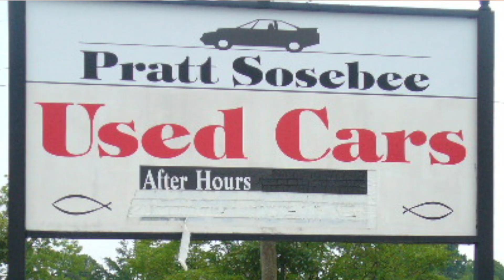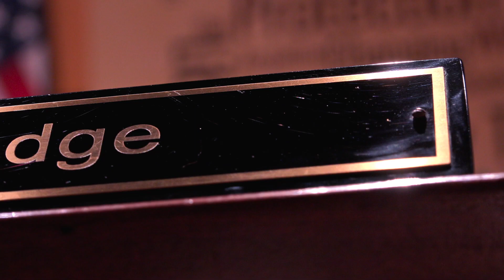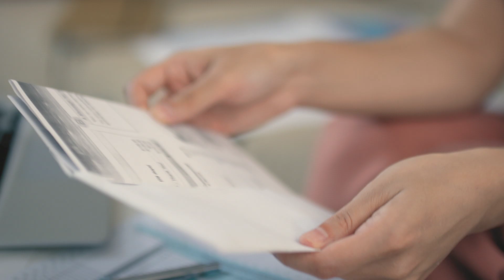Reena Thomason - New Anderson County Clerk of Court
Reena Thomason was recently sworn in as the new clerk of court for Anderson County. Reena Thomason began her career with the County in 2005. Mrs. Thomason served as the Chief Deputy Clerk since 2014 and  under the Administration of two previous clerks of court.